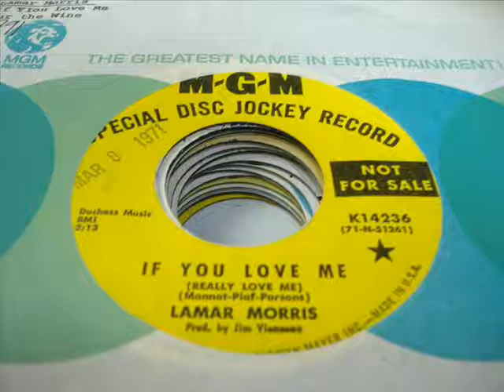Lamar Morris "If You Love Me (Really Love Me)"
Lamar's biggest (and only top 40) hit on the Billboard Country Charts was this song, a cover of the 1954 #4 pop hit for Kay Starr. His didn't do too bad, reaching #27 in 1971. Enjoy!